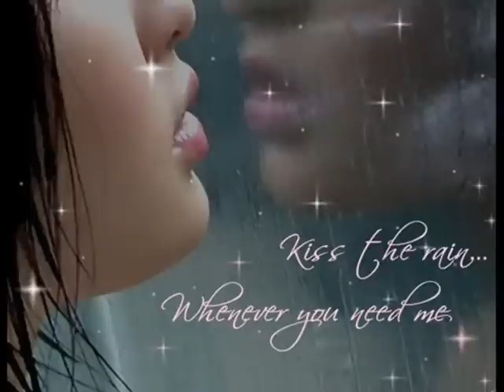I miss You....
I miss you more than ever know.
I miss you because I really need you somehow.
I miss you and your touch.
I miss you for to me, you mean so much.
When I miss You,I close my eyes and You are there...♥
Never leave me my Angel.